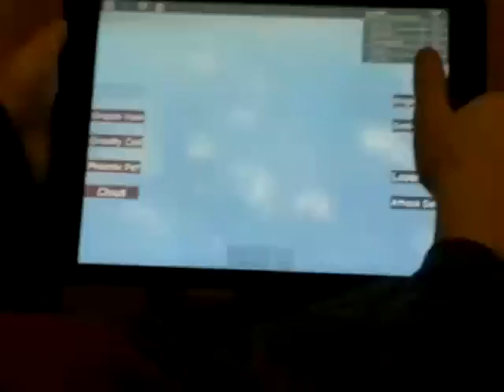ROBLOX Zajchik's Ipad rage quits